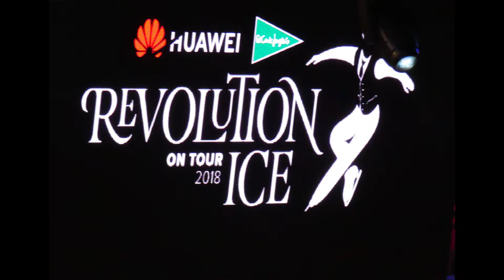Revolutiononice 2018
Celebrado el pasado Sábado en el Arena "Revolutiononice" 2018
Javier Fernandez

El mejor patinador español de la historia.
Medalla de Bronce en los Juegos Olímpicos (2018)
Campeón del Mundo en 2015 y 2016
Bronce en los Campeonatos del Mundo de 2013 y 2014.
Seis veces consecutivas Campeón de Europa.